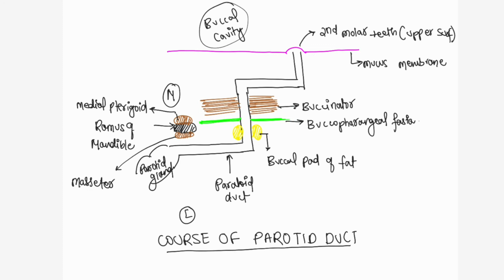ANATOMY | HEAD AND NECK | PAROTID GLAND | COURSE OF PAROTID DUCT